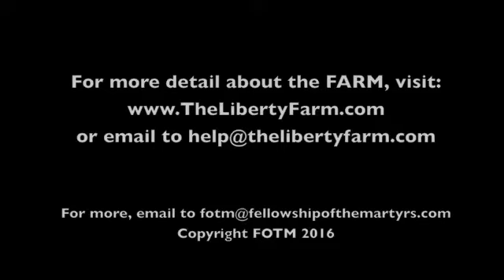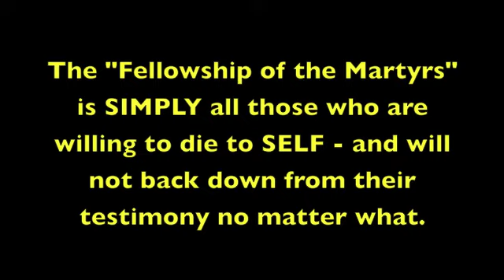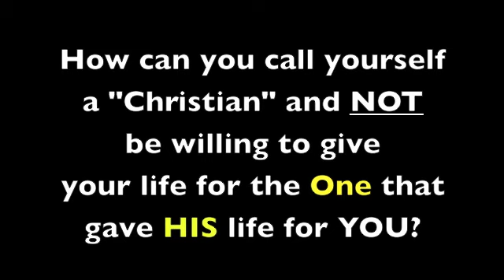Even SMALLER baby Quail! 8/18/16 - FOTM1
These guys are about a week old and just out of the incubator!  Next time we'll try to get you some shots of the even SMALLER ones in the hatcher!